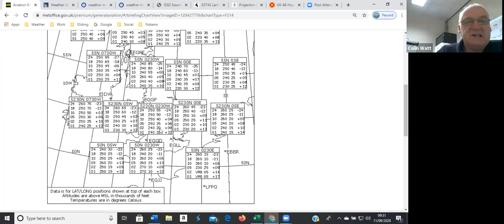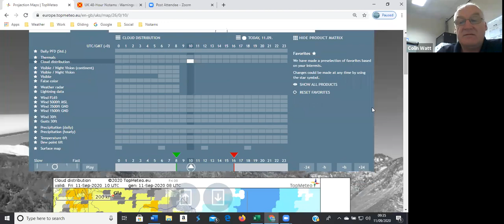Lasham Daily Flying Briefing on the 11th of August 2020.